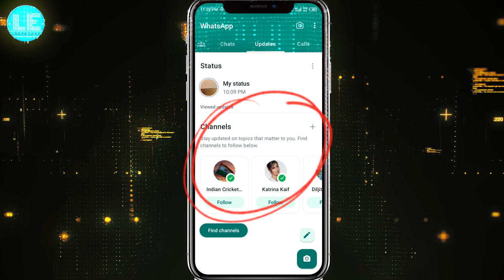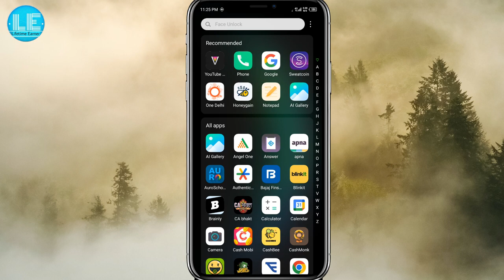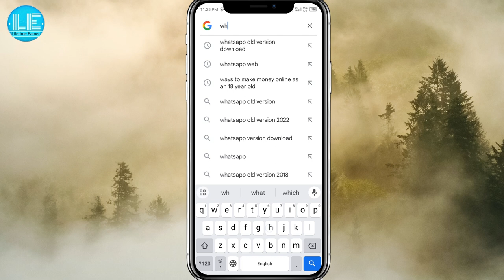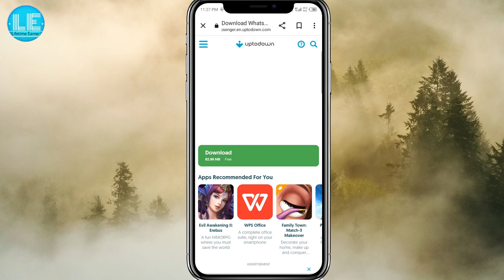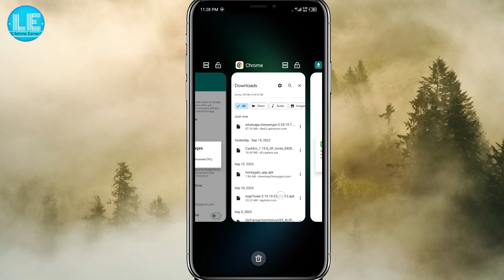Whatsapp Channel Update Kaise Hataye | Whatsapp New Update | How To Remove Whatsapp Channel Update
Whatsapp Channel Update Kaise Hataye | Whatsapp New Update Remove | How To Remove Whatsapp Channel Update

Hello friends how are you all please go and comment

Welcome in lifetime earner channel and I am very thankful to you for watching video,
getting new updates of videos.

2022 BEST SELF EARNING APP WITHOUT INVESTMENT

About Video
whatsapp channel update kaise hataye
whatsapp new update kaise hataye
whatsapp status update kaise hataye
how to remove channel update in whatsapp
status channel kaise hataye whatsapp
easy way to remove whatsapp channel
how to remove whatsapp new update channel
whatsapp 2023 update kaise hataye